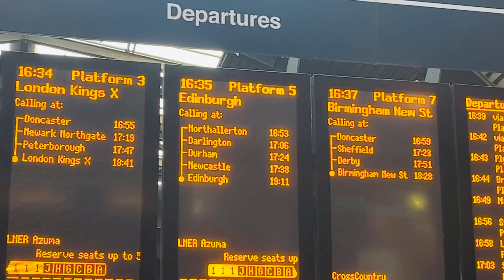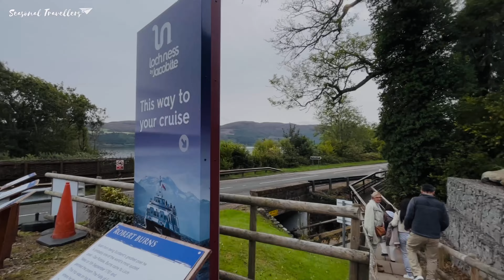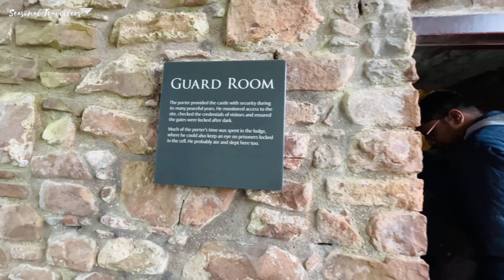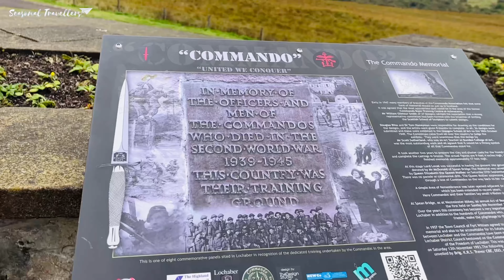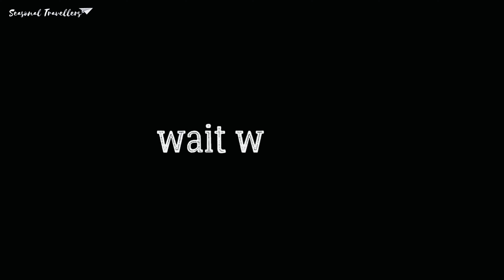Majestic Scottish Highlands 🏴󠁧󠁢󠁳󠁣󠁴󠁿 || A journey through Scotland’s natural beauty || EP 7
Join us on an unforgettable journey through the breathtaking Scottish Highlands! From the rugged beauty of its mountains to the serene charm of its lochs, our adventure is packed with stunning landscapes, rich history, and unforgettable moments.

   📍   *Highlights of Our Trip:*
00:46  *Scenic Train Journey from York to Edinburgh*
02:05  *High Street Hostel, Edinburgh*
03:39  *Pitlochry* : A quaint picturesque village in Scotland.
05:01  *Loch Ness* : Explore the legendary loch, home to the infamous Nessie.
07:11  *Urquhart Castle* : Discover the hauntingly beautiful ruins overlooking the Loch Ness.
11:43  *Ben Nevis* : Take in the views from the UK's highest peak.
12:30  *Glencoe* : Wander through one of Scotland's most scenic and dramatic glens.
13:30  *Hairy Cows of Highlands*